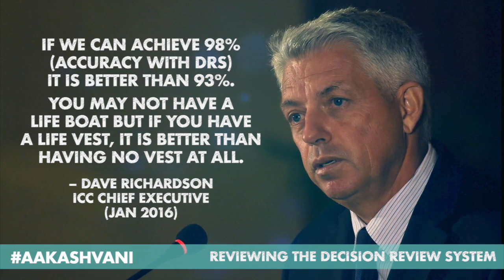Reviewing the Decision Review System (DRS)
It's also known as the Dhoni Review System. On today's AakashVani let's take a closer look at the Decision Review System (DRS) and its implementation. Does it serve its purpose? What do you people think?